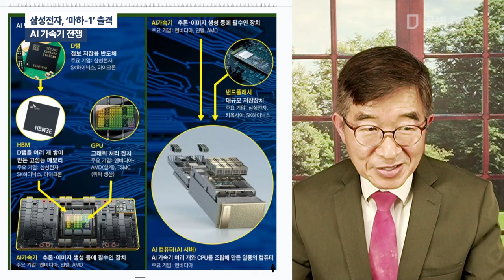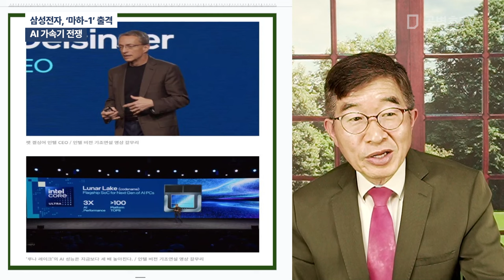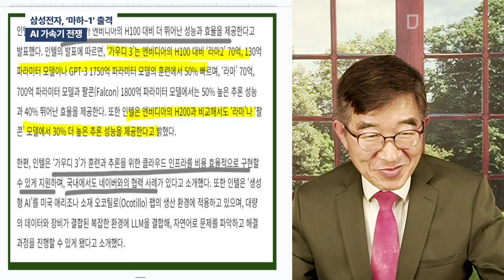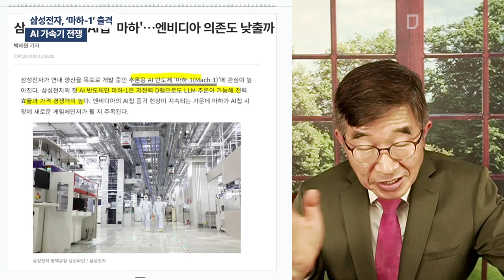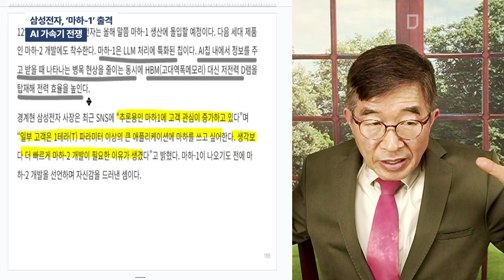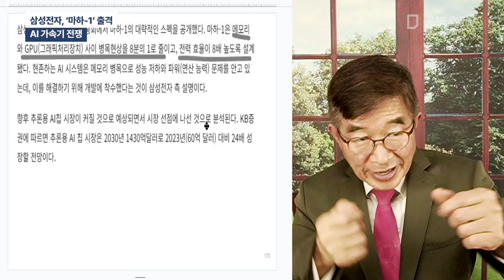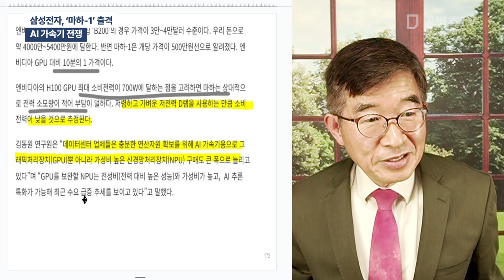삼성전자, '마하-1' 출격 / AI 가속기 전쟁 [공병호TV]